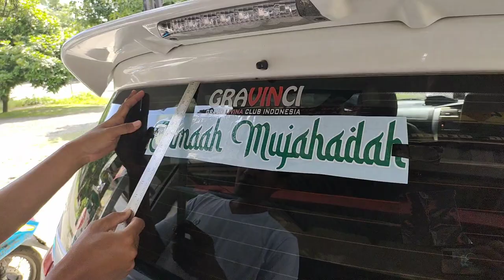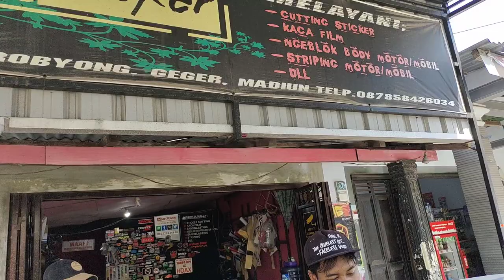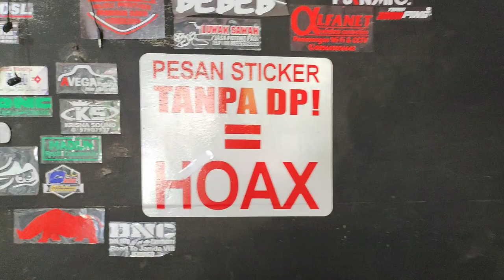PASANG STICKER DI SINI.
Monggo yang mau pasang sticker di jamin halus mulus dan memuaskan

Yang ber alat di depan kecamatan geger,madiun